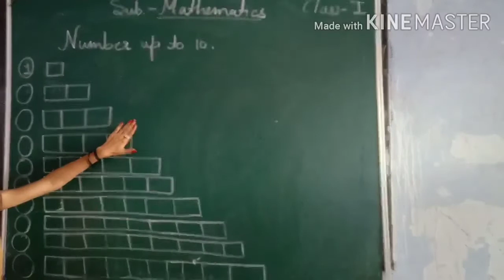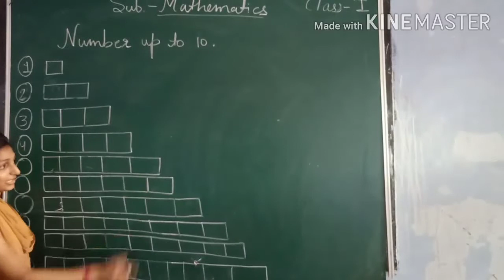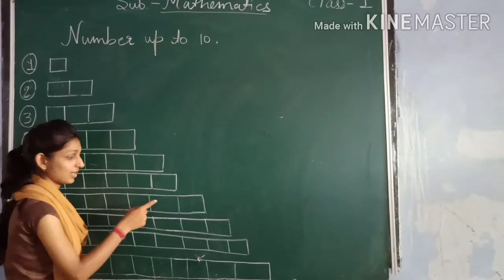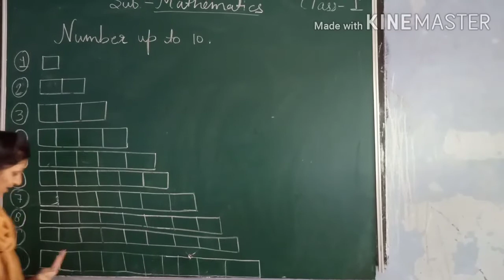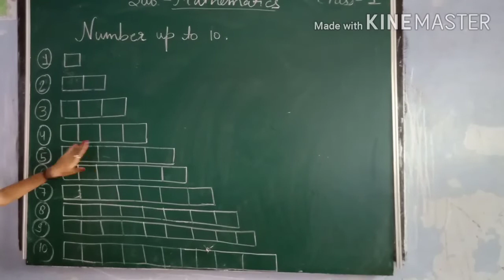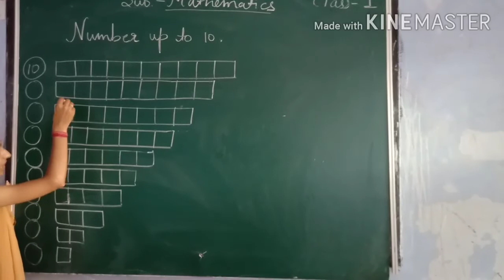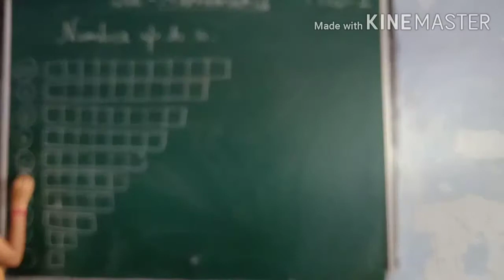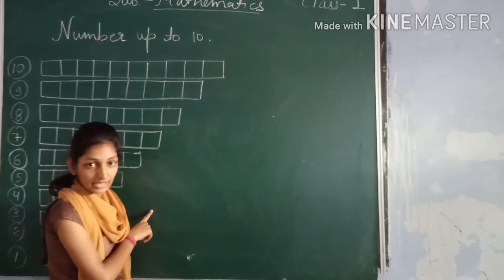Class :- 1 Maths Chapter :- 1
Number up to 10